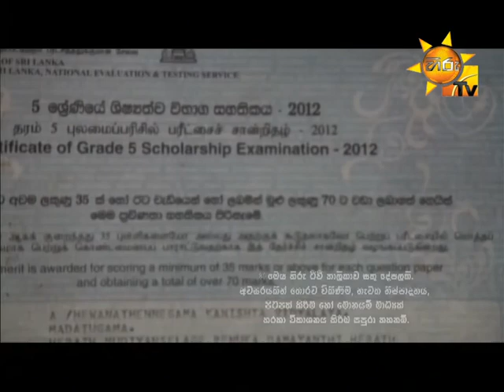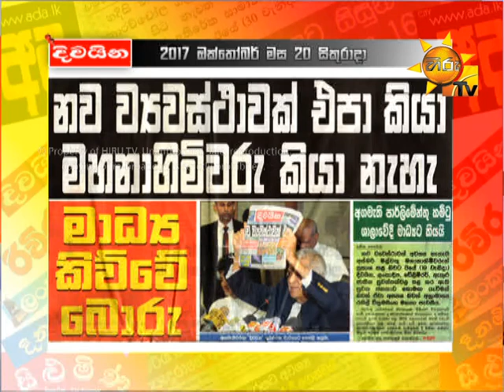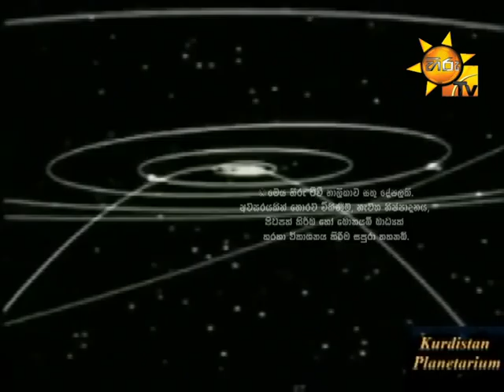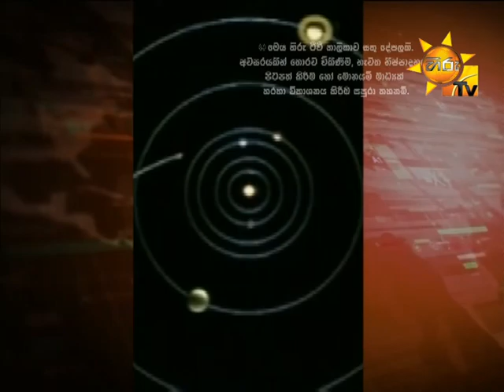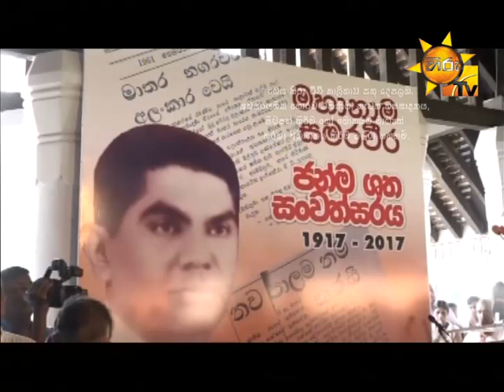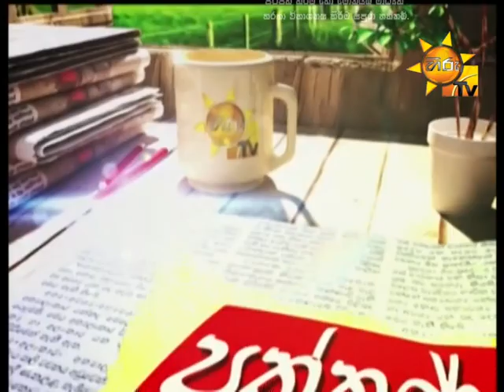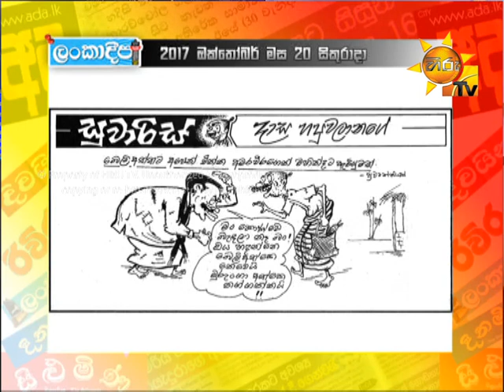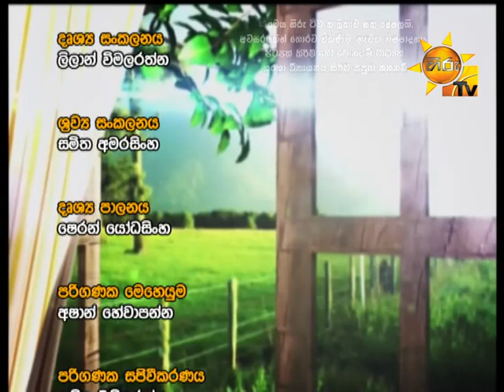Hiru Tv Paththare Wisthare EP 1900 | 2017-10-20